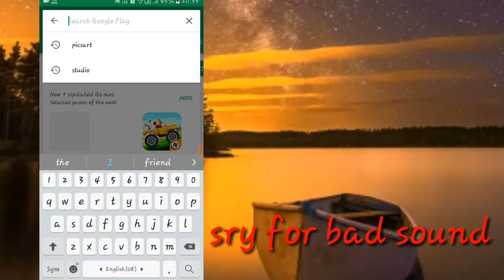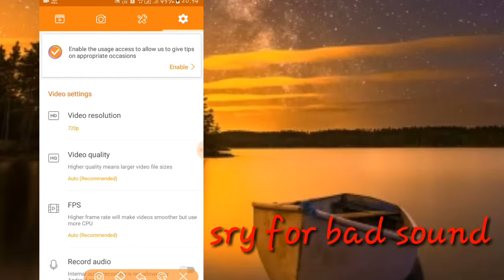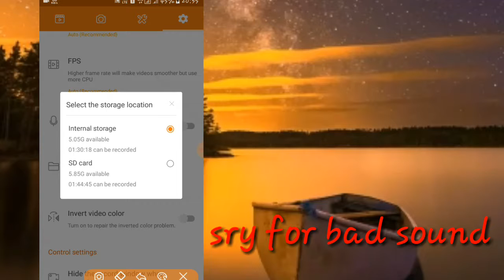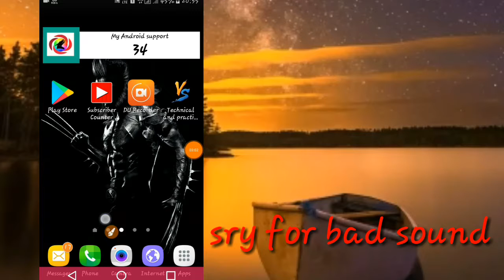How to record your phone screen with out root loke a youtuber